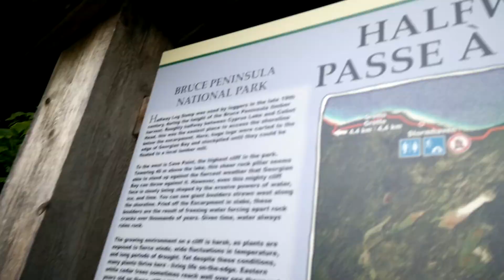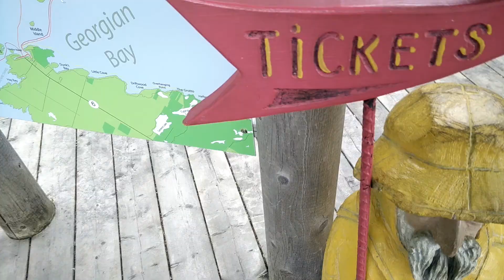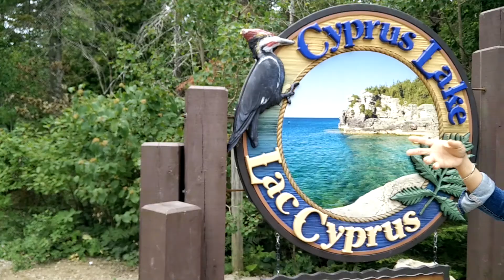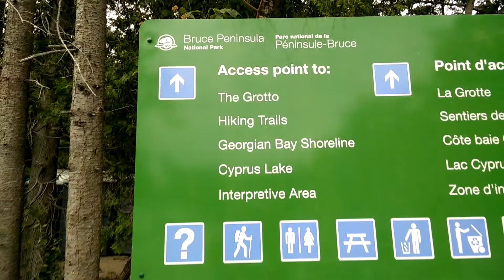Tobermory Vlog | 2016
Family trip